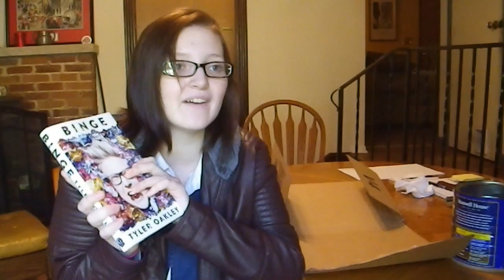Reaction to Tyler Oakleys Book Binge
So very proud of tyler and what he has accomplished. Also buy his book if you havent.